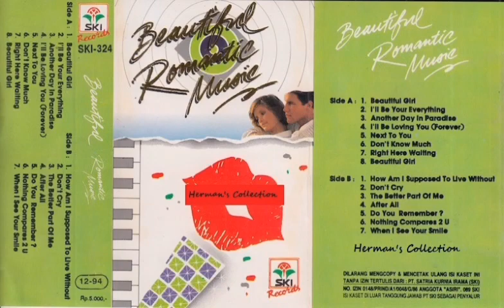Beautiful Romantic Music